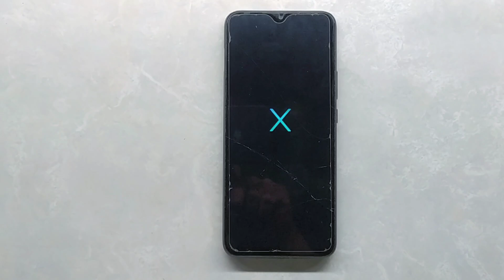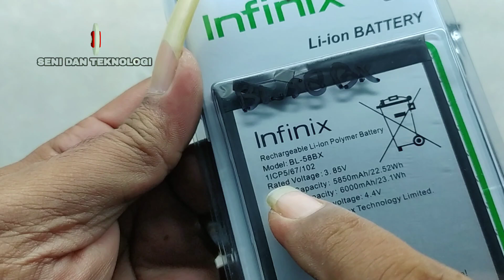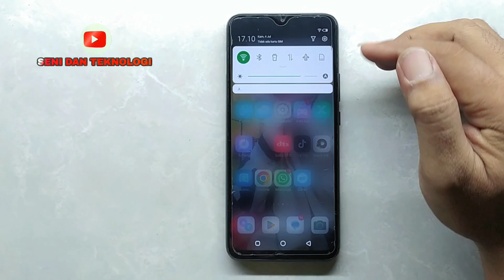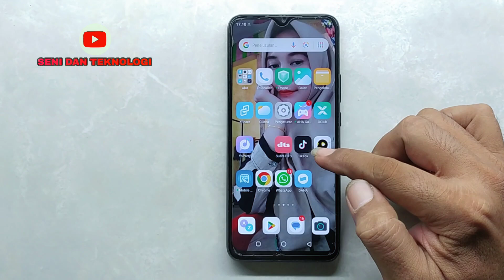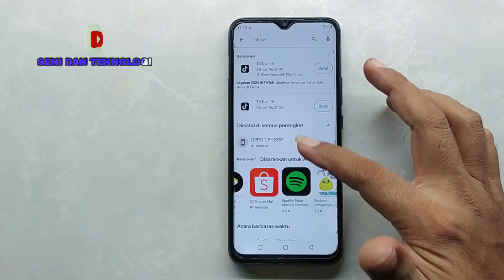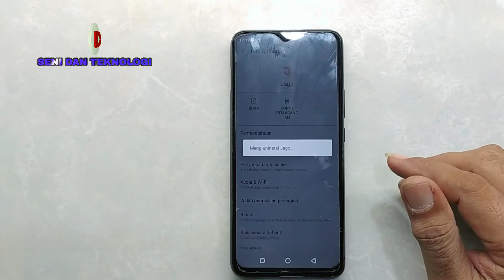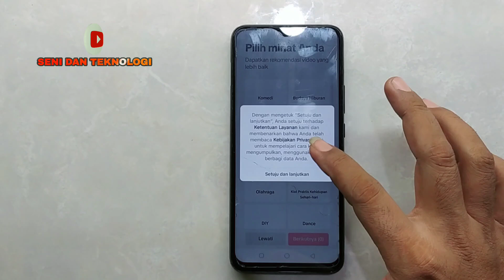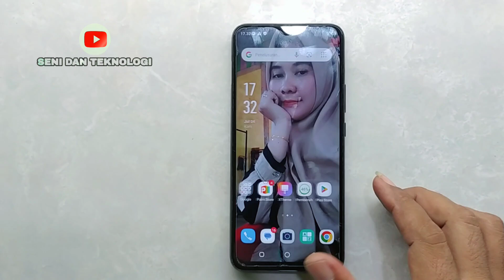CARA MEMPERBAIKI INFINIX HOT 9 TIBA TIBA RESTAR MATI HIDUP || HOW TO FIX INFINIX RESTAR